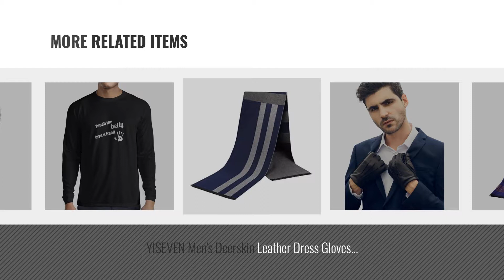Top 10 Gucci Scarf [2018]: Men's lattice scarves autumn and winter scarves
New! 2019 Black Friday / Cyber Monday Scarves & Shawls Deals and Updates.

Black Friday / Cyber Monday Men's lattice scarves autumn and winter scarves by LFJY

Black Friday / Cyber Monday A168® Elephant Print Soft Celebrity Scarf Animal Fashion Large Long Shawl Scarves by A168®

Black Friday / Cyber Monday YISEVEN Men's Cashmere Lined Deerskin Leather Gloves Handsewn by YISEVEN

Black Friday / Cyber Monday SCFL Men' s 3 Set Long Necktie Self Bow Tie Pocket Square Jacquard Wedding Party Multi by SCFL

Black Friday / Cyber Monday Men scarves imitation silk Brushed scarves autumn and winter scarves by LFJY

Black Friday / Cyber Monday YISEVEN Men's Deerskin Leather Dress Gloves Cashmere Lined Three Points by YISEVEN

Black Friday / Cyber Monday Men 's scarves autumn and winter Keep warm lattice men' s cotton scarf by LFJY